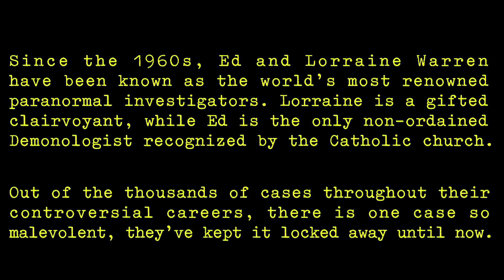शैतानी आत्मा आई आफ्नै छोरी मार्न खोज्ने आमा | The Conjuring (2013) Detailed Explanation in Nepali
The Conjuring, detailed explanation in Nepali by Trikon Tales Cinema!
७ जनाको एउटा परिवार धेरै अगाडी बानायिएको एउटा घर मा सर्छन् , र सरे लगत्तै धेरै भूताहा घटना हरु हुन थाल्दछन ! शैतनी आत्मा ले ग्रसित त्यस घर बाट कसरि त्यो परिवार पिडित हुन्छ र उम्किन्छ भनेर Trikon Tales Cinema ले नेपालीमा विस्तारमा प्रस्तुत गरेको छ !
सत्य घटनामा आधारी यो चलचित्र सुन्नुहोस, हाम्रो Narrator को आवाज मा !

Credit:

Images and footage Source: Warner Bros. Pictures
Directed by: James Wan
Produced by: Peter Safran, Tony DeRosa-Grund, Rob Cowan
Cinematography: John R. Leonetti
Written by: Chad Hayes, Carey W. Hayes

Any footage in this video has only been used to communicate a message (understandable) to audience. We don't plan to violate anyone's right.